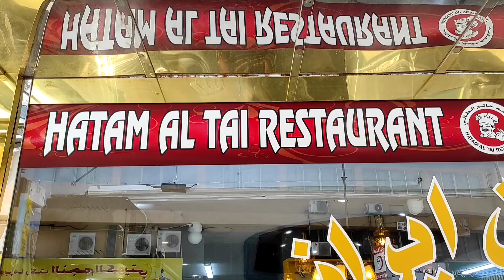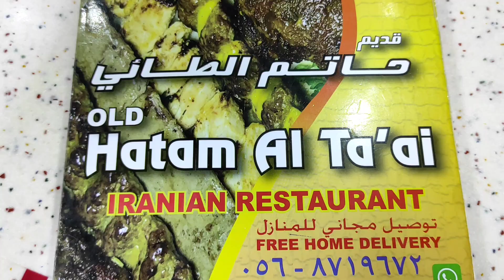FoodFuntfri@ Hatimtai (Persian Restaurant Dubai)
Haatam al tai restaurant
Baniyas Square, Deira Dubai.